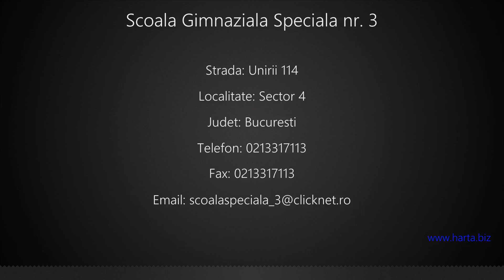Scoala Gimnaziala Speciala nr. 3 Sector 4